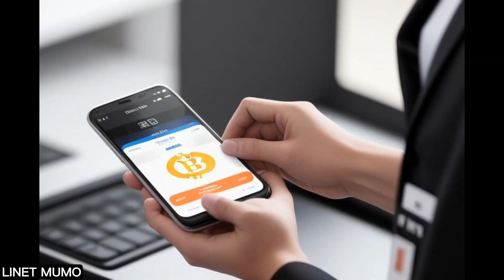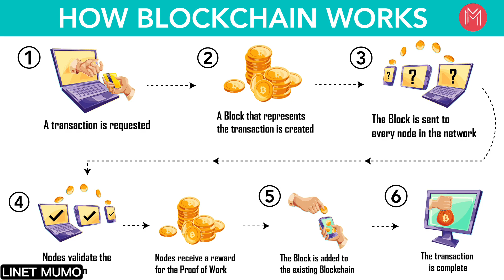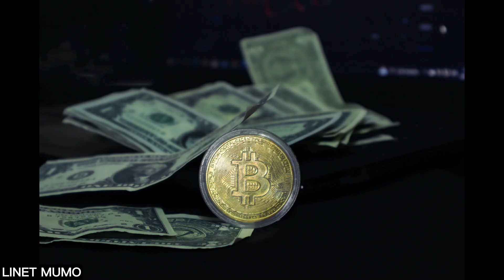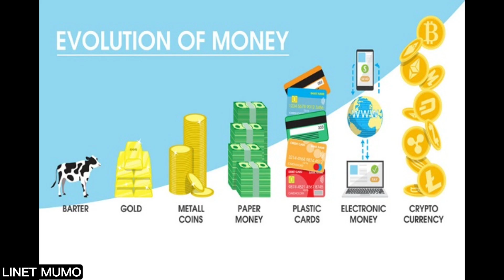Coins to Code 💻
🪙 From Ancient Currencies to 💻 Digital Gold: The Evolution Unveiled" guides you through the transformation of money, leaving behind ancient forms for the virtual realm of digital finance. Join me Linet Mumo to unveil the revolutionary impact of Bitcoin, reshaping our financial world and redefining the concept of currency. Explore the rise of cryptocurrencies and their potential to rewrite the history of money. 🚀